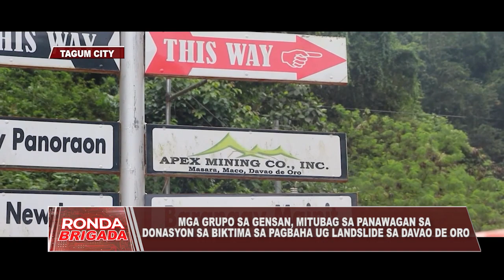Mga grupo sa GenSan, mitubag sa panawagan nga donasyon sa biktima sa pagbaha ug landslide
Mga grupo sa GenSan, mitubag sa panawagan nga donasyon sa biktima sa pagbaha ug landslide sa Davao De Oro